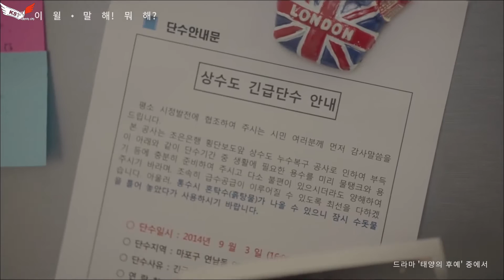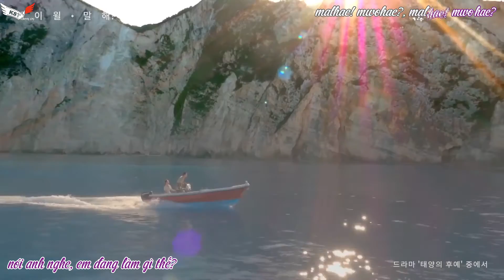[KST.COM.VN] Talk love - K.will (Descendant of the sun OST part 6/ Vietsub + Kara)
Phụ đề Việt ngữ bởi KSTK